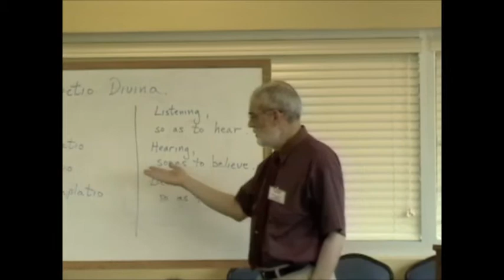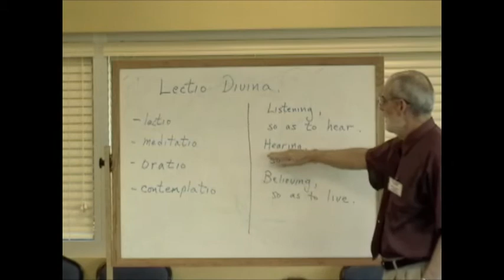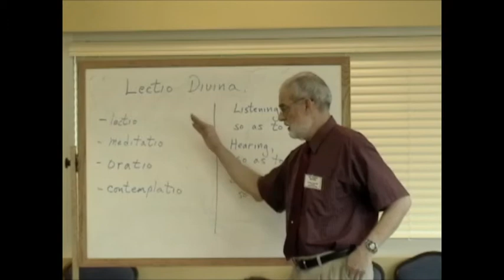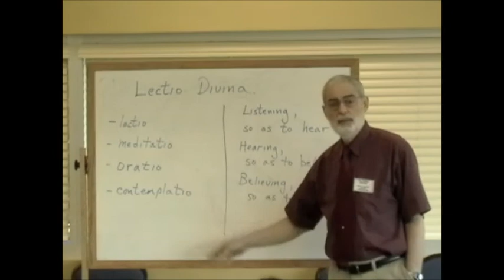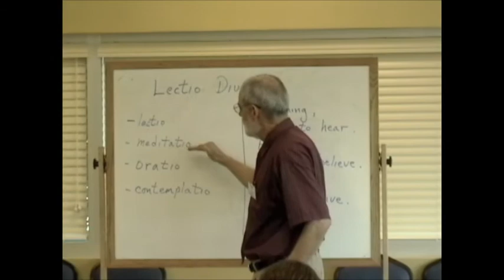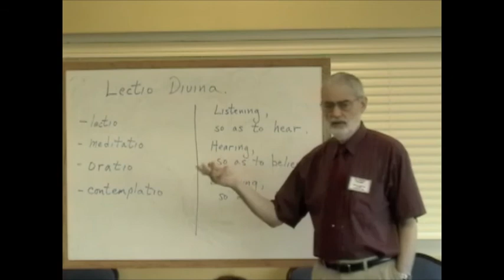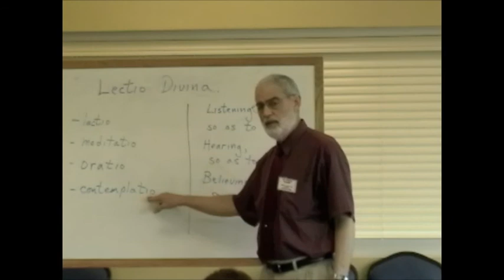Lectio Divina 1.2